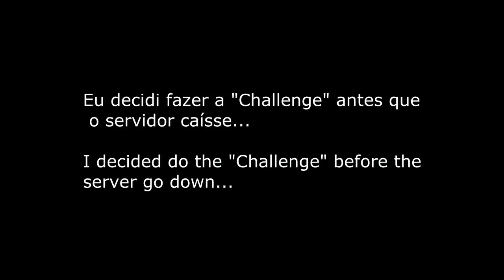Trove Depois da Steam (Trove After Steam)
Acontecimento que todos passamos com o Trove essas semanas... (Event that all go to the Trove these weeks ...)

Artist Social:
Follow DJ ASSASS1N [has now changed his alias to   SoundStabs]: